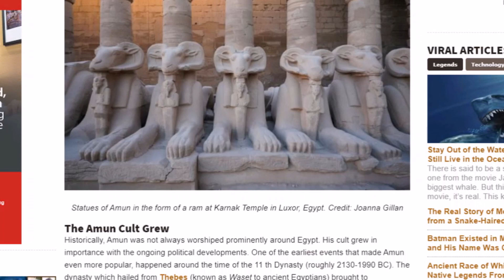Karnak Temple, Egypt & John Anthony West Tour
I chat for a few minutes introducing a 12 minute+ tour of the famous Karnak Temple in Luxor, Egypt, ancient Thebes, by the late great John Anthony West.